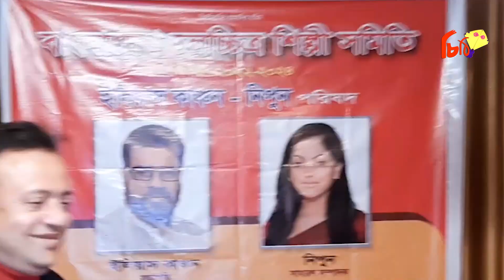আমার প্রতি কোনো আস্তা নাই । আমি তো যে কোনো সময় মরে যেতে পারি-Chithi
কাজ চলবে(Show Must Go On)
চিঠির সঙ্গে থাকুন
গাছ লাগান, নিরাপদ পানি সরবরাহ করুন

Please Read...

This Channel (Video) Is Copyright To Chithi.This Video (Channel) Only For News And Views And Only For Entertainment. Not For Hurt Any Parson. If One Of Video Sounds Good To Anyone, Its Success For Chithi. You Can Share This Channel's Video.Request To You Please Don't Copy Or Re-Upload This Channel's Video. Stay With Chithi.

MD.SAYADUL HASAN
(Hasan Sayadul)

আমার মৃত্যু যেনো আতংক না ছড়ায়।
আমার মৃত্যু দাও আমার বাংলাদেশকে তুমি মাফ করে দাও
আল্লাহ...